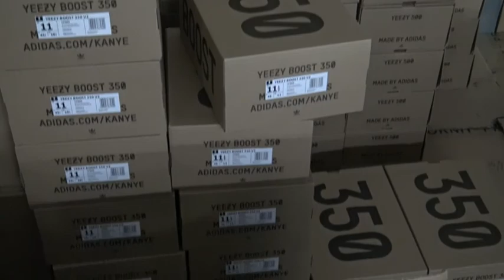adidas Yeezy 500 Utility Black、Blush、Super Moon Yellow Large inventory